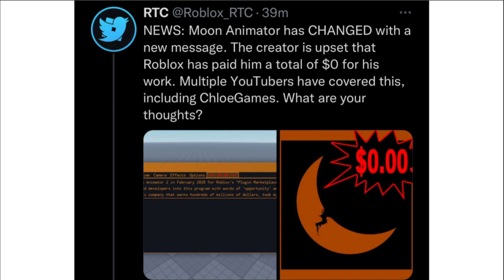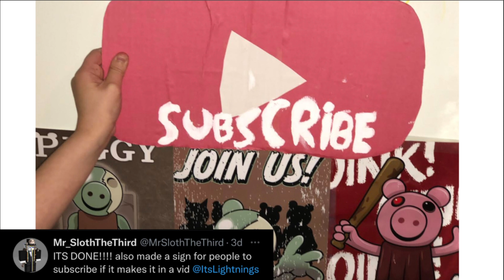So Cool Roblox News! {Episode 95} New UGC And New Updates And More!!!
Hey guys! I hope you enjoyed today's video, give a LIKE👍 if you want to see more Roblox Videos.